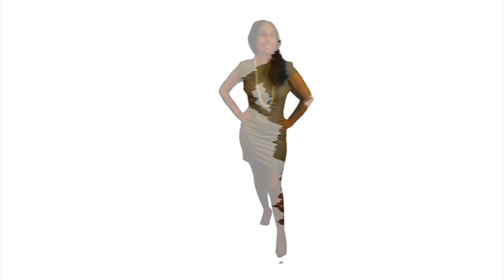The Geeta Chopra Show - Howard Storm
Interview with Atheist-Turned-Pastor Howard Storm